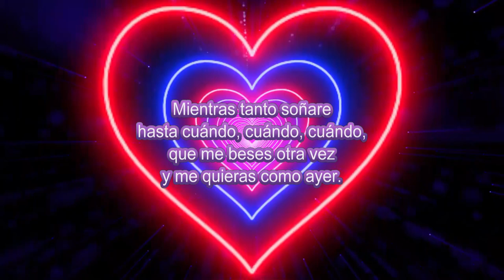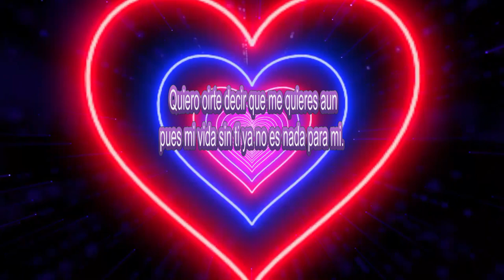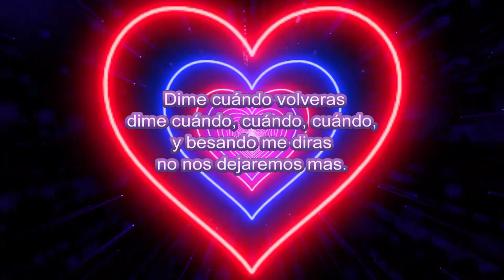Dime Cuando Volveras (cover) in Spanish by Alex Alvarez